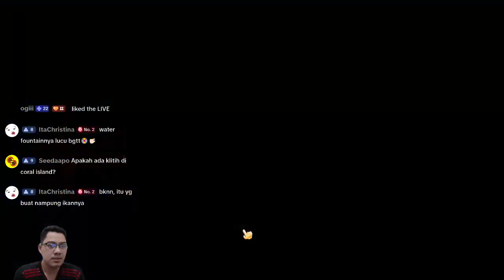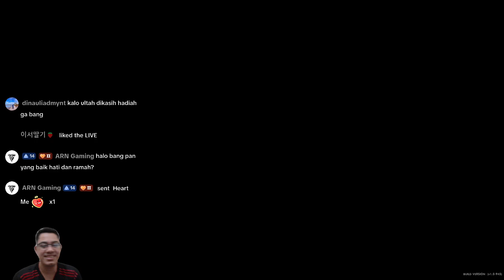Lanjutan Musim Gugur Tahun ke 2 || CORAL ISLAND || GAMEPLAY